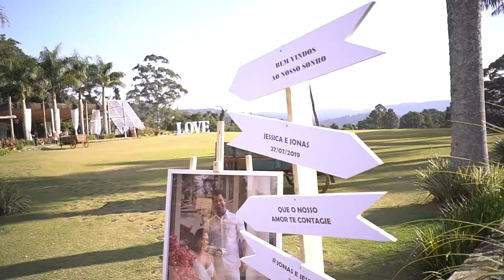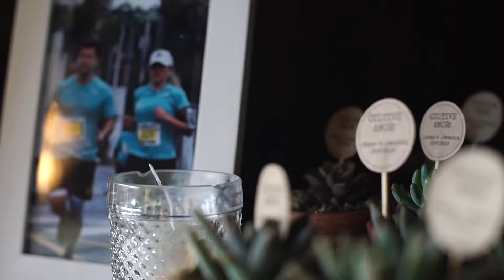Jessica e Jonas - QUINTA DA CANTAREIRA - A Film Nilson versatti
JESSICA E JONAS
QUINTA DA CANTAREIRA
NILSON VERSATTI
STUDIO NILSON VERSATTI